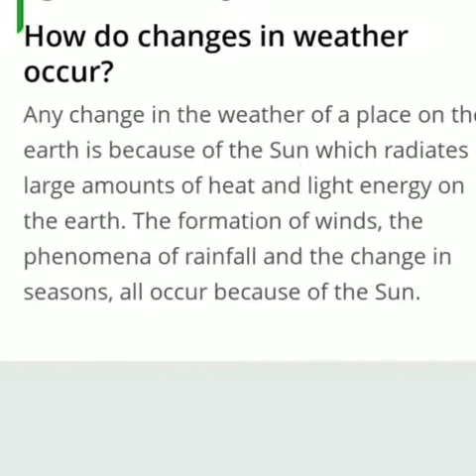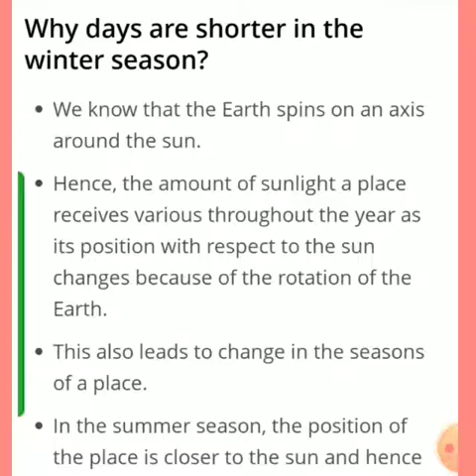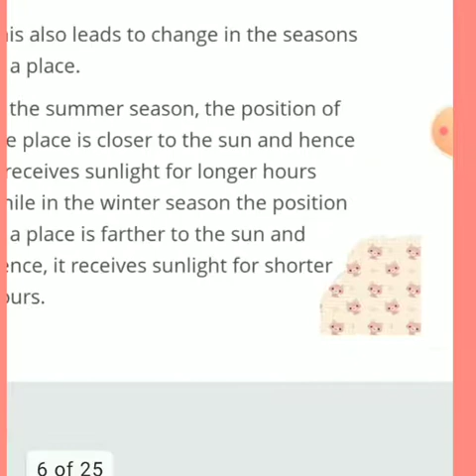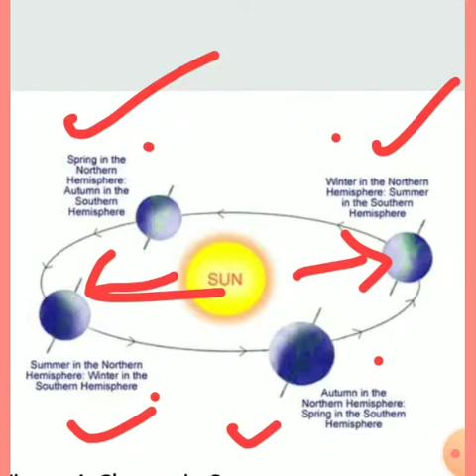Class 7 Science ncert | Chapter 7 | Changes in Weather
In this video Topic changes in weather is
explained for both Hindi and English medium students

Resolution